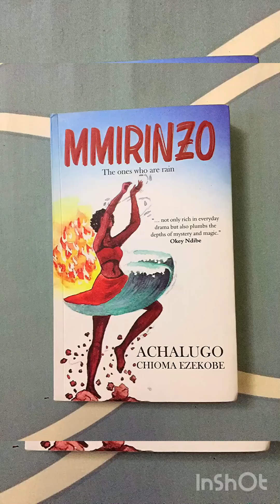Book Review/ MMirinzo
A hauntingly thrilling story that captures fantasy, love, superstitions and religious beliefs in fluid language, captivating narrative, vivid imagery and plausible dialogue. An absolute must read. Mmirinzo is by Chioma Achalugu Ezekobe